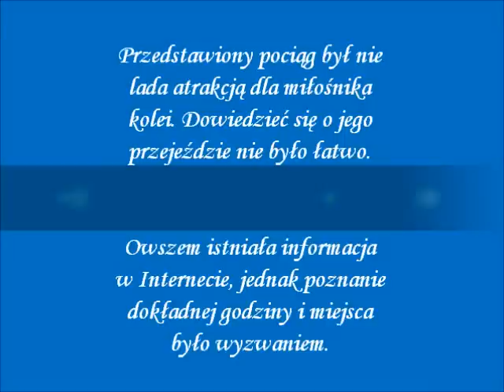Międzynarodowy Kasztan objazdem przez Ostrów Wielkopolski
W związku z wypadkiem pociągu towarowego spółki CTL na szlaku Kutno -- Sklęczki przez ostatnie kilka dni przez Ostrów Wielkopolski kursował objazdem międzynarodowy pociąg pospieszny D29 Kasztan, relacji Kijów - Berlin.

Moim marzeniem, jak tylko się o tym dowiedziałem, było nagranie tego składu. I oto dziś udało się. Dowiedzieć się o jego przejeździe nie było łatwo. Owszem istniała informacja w Internecie, jednak poznanie dokładnej godziny i miejsca było wyzwaniem.

Pociąg jeszcze tylko jutro będzie jechał przez Ostrów Wielkopolski. Od poniedziałku wraca już na swoją dotychczasową trasę, czyli E20.